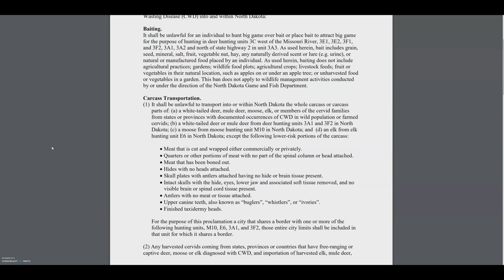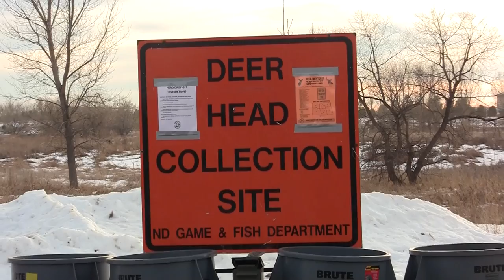2019 Chronic Wasting Disease Update - NDGNF - 09-26-19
Chronic wasting disease is a fatal disease of deer, moose and elk that can cause long-term population declines if left unchecked. CWD has been found in a limited number of animals in Grant and Sioux counties since 2009. More recently, it was found in Divide and Williams counties. The number of animals infected in these counties is currently low (less than 2 percent), and CWD has not been detected in the remainder of the state. This means it is still possible to limit the impact of CWD in North Dakota. Find out more in this week’s webcast with Assistant Wildlife Division Chief Casey Anderson.